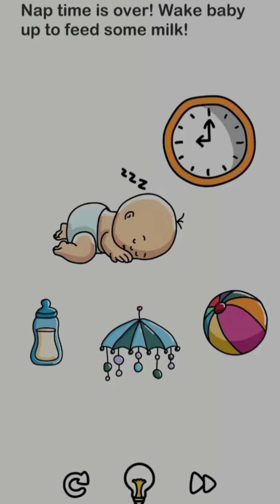My oldest brain out videos 😁 || brainout games 👍 Do like and subscribe 👍